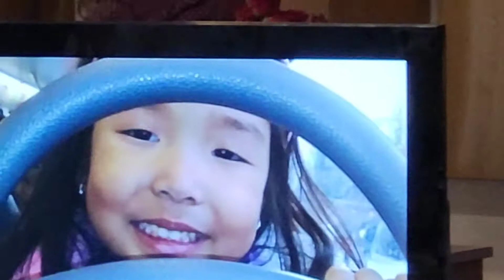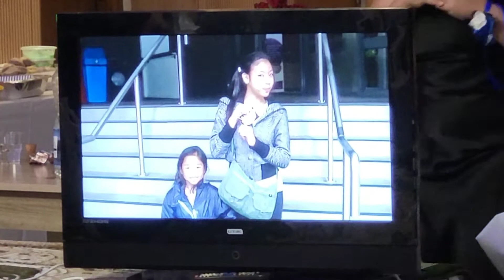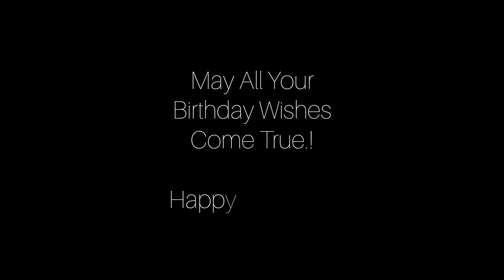ALLYVEIRRA KAMELLO 18th Birthday Celebration (episode2)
ALLYVEIRRA KAMELLO's 18th Birthday Celebration, 12-September-22..